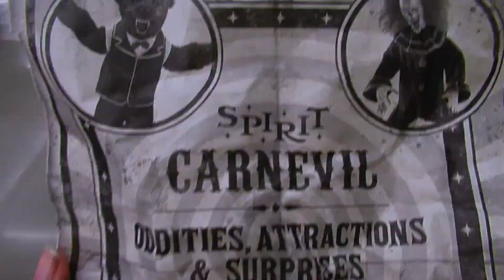Evie Tries Outfits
𝐈𝐧 𝐭𝐡𝐢𝐬 𝐯𝐢𝐝𝐞𝐨 todays vlog is all about evie trying some things and tommy getting in a spooky mood

Camera: CanonSX620HS
Phone: Google Pixal
Editor: Filmora 11